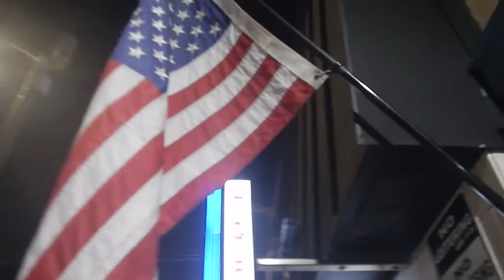LA bicycle queen rides out! Dodgers win world series 2020! Venice Beach Los Angeles human unity USA